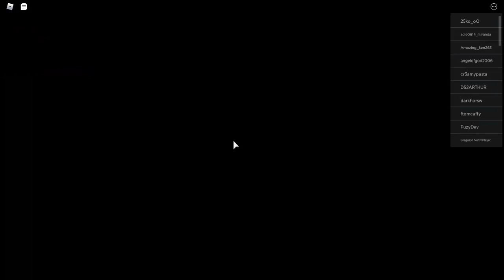how to get pink lotus badge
hey there guys today iam playing wdw event cause when i saw the event i looks fun(the item would be given to you cause in the item shop it's not there game